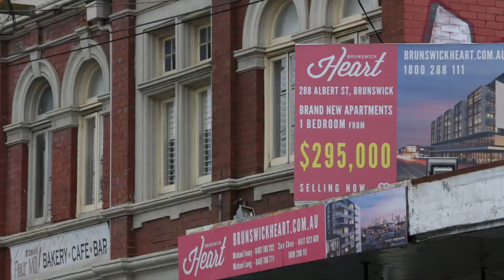Work, Eat, Drink, Play - Short music film of Sydney Road Brunswick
A short music film clip depicting Sydney Road Brunswick, Australia. Shot on a Canon 5DIII mostly with the Canon lens 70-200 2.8is.